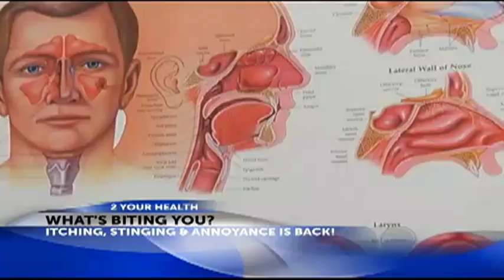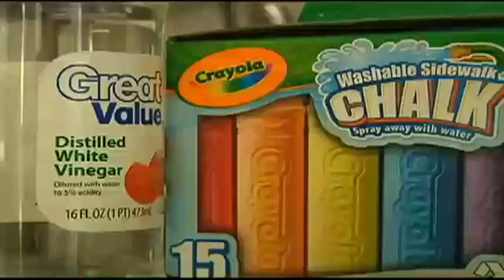Insect Allergies: How to Tell What's Biting You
Allergist Dr. Jeffrey Dietrich presents examples of bites by ticks, noseeums and sand flies. He also explains fire ant allergies and fire ant prevention. Video is courtesy of WCBD-TV in Charleston, South Carolina. For more information about allergies and asthma